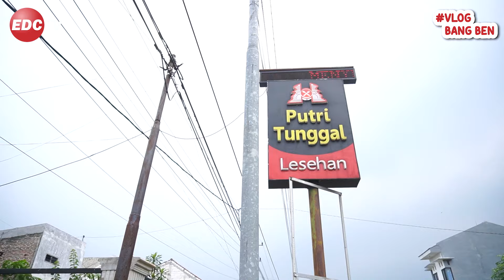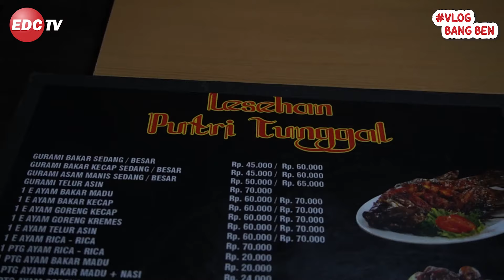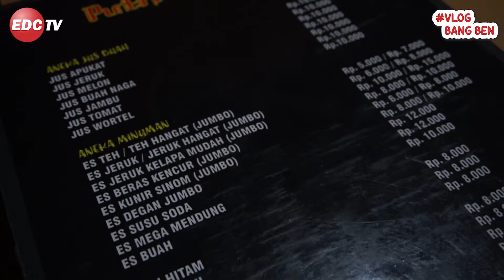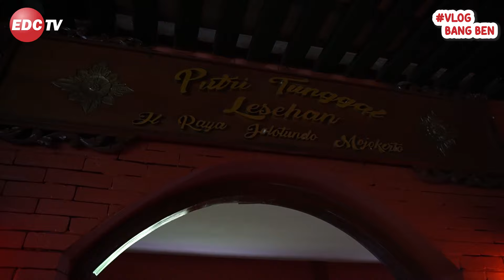NEMU LESEHAN YANG BIKIN BETAH, LESEHAN PUTRI TUNGGAL MOJOKERTO - VLOG BANG BEN | EDC TV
Halo Sohib EDC TV...
Bang Ben masih di Mojokerto nih.
Karena masih pengen tau ada makanan enak apa aja di Mojokerto, Bang Ben nemu Rumah Makan Lesehan yang sudah pasti rasanya bikin Sohib EDC TV semuanya ketagihan.
Ada menu apa aja dan gimana rasanya? Simak video ini.
Eitss... Jangan ngiler yaa . . .  😆 😆 😆

Untuk yang penasaran dimana lokasinya, bisa mengunjungi link berikut ini ya